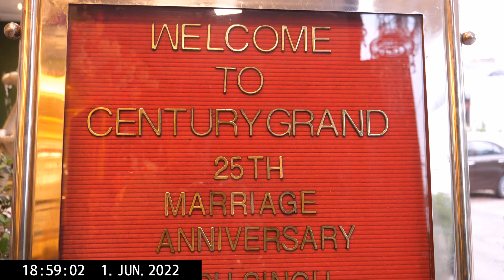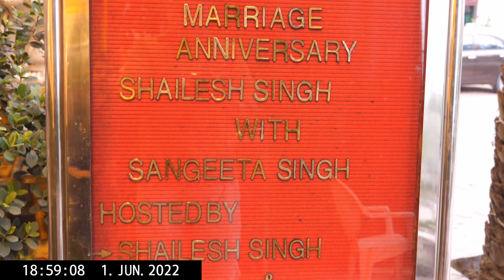Shailesh Singh 25th Marriage Anniversary 1June 2022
Celebrating wedding anniversaries as gold (50 years) or silver (25 years) is documented in Germanic countries since the 1500s. In the twentieth century, commercialism led to the celebration of more anniversaries according to a list of predetermined gifts.

In some parts of the world, couples can receive special recognition from government officials for particular milestones. In the Commonwealth realms, one can receive a message from the monarch for 60th, 65th, and 70th wedding anniversaries, and any wedding anniversary after that. This is done by applying to Buckingham Palace in the United Kingdom, or to the governor-general's office in the other Commonwealth realms.

In Australia, one can receive a letter of congratulations from the governor-general on the 50th and all subsequent wedding anniversaries. The prime minister, the federal Opposition leader, local members of both state and federal parliaments, and state governors may also send salutations for the same anniversaries.

In Canada, one can also receive a message from the governor-general for the 50th anniversary, and every fifth anniversary after that.

In the United States, a couple can receive an anniversary greeting card from the president for the 50th and all subsequent anniversaries.

Roman Catholics may apply for a papal blessing through their local diocese for wedding anniversaries of a special nature